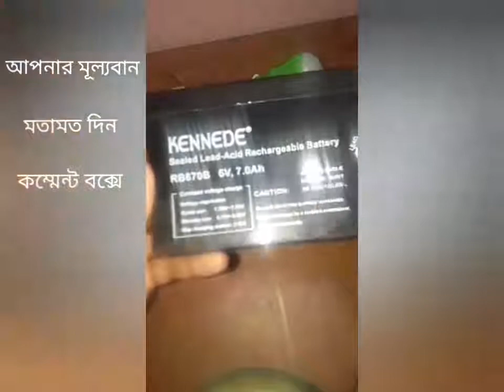কিভাবে ৬ ভোল্ট ব্যাটারি কে ১২ভোল্ট করবেন। How to 6 volt bettary to 12volt